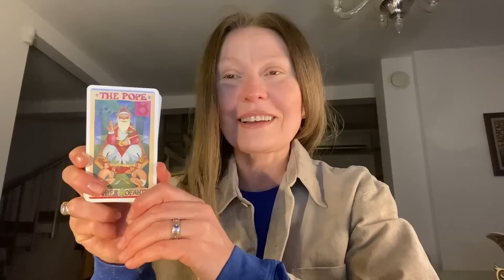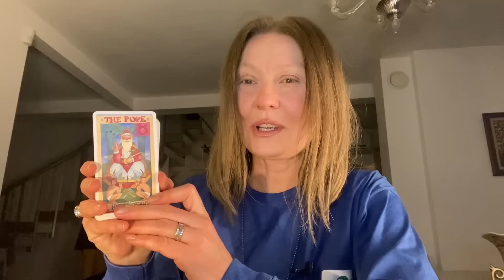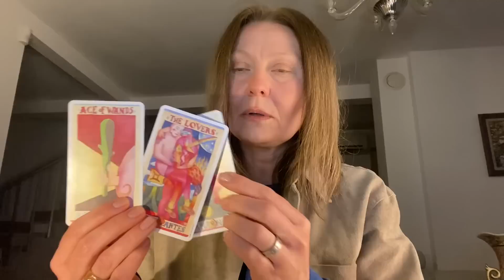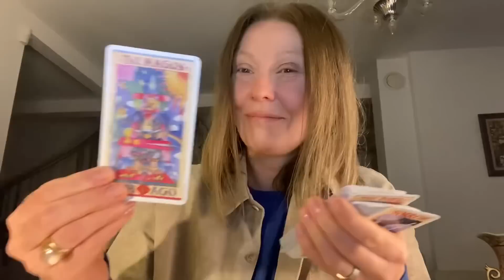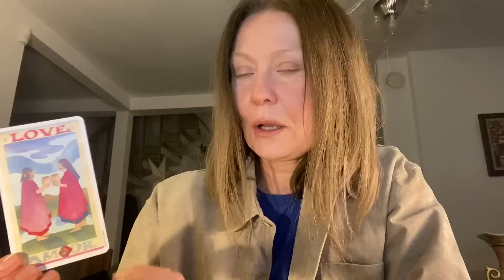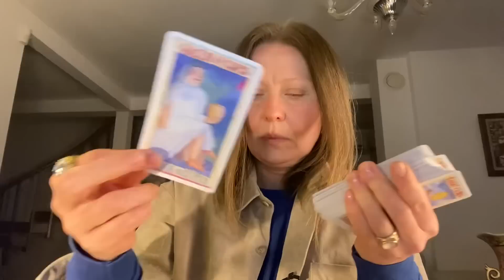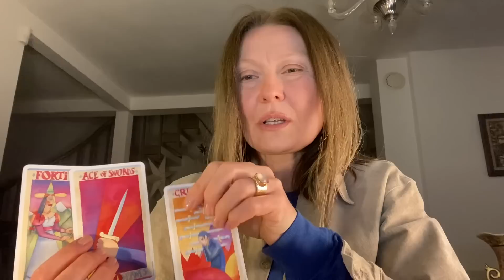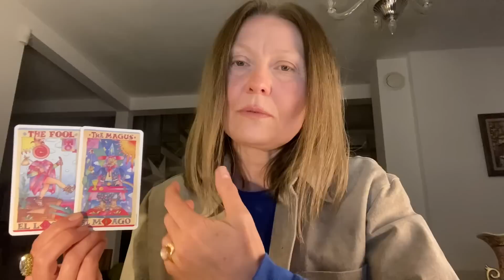МАТЬ И ДОЧЬ: ПРОТИВОСТОЯНИЕ ДВУХ ВОЛКОВ🐈‍⬛ЧИТАЙТЕ РОДОВОЙ СЦЕНАРИЙ👨‍👩‍👧ОСЕННЯЯ СОНАТА🍂ГАДАЮ ВСЕМ!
🆘Как заказать персональное гадание - в разделе «О канале»